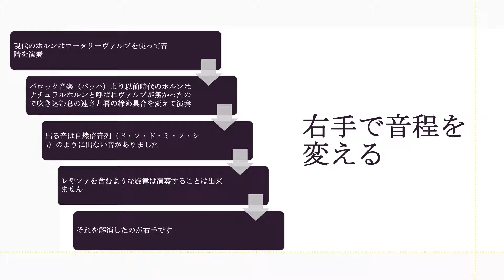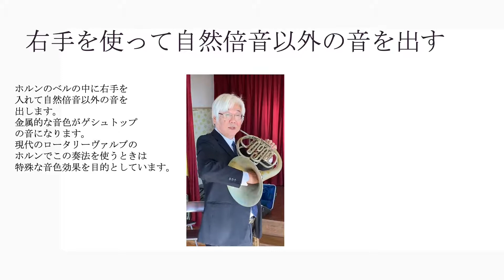FM-AICHI「おは・クラ・サタデー」2021.01.09終了後のマーシーの呟き ●テーマ：「ゲシュトップ奏法について」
通算第42回目の動画版「放送終了後のマーシーの呟き」です。
ホルンのみに存在する特殊奏法「ゲシュトップ奏法」について、動画を交えて解説いたします。最後にはマーシー山本教授のおまけ演奏演奏もあります！